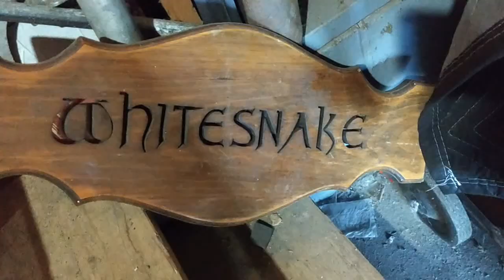Playing with my free junk